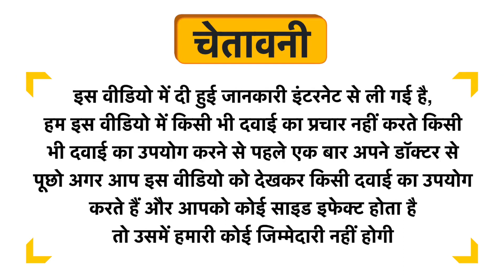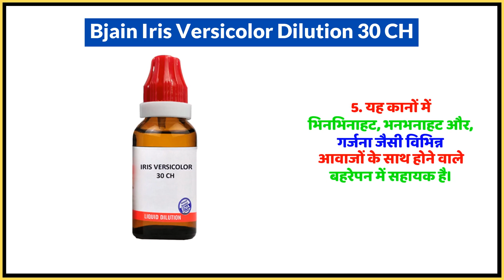Bjain Iris Versicolor Dilution 30 CH Uses in Hindi | Side Effects | Dose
Bjain Iris Versicolor Dilution 30 CH Uses in Hindi | Benefits | Side Effects | Dose